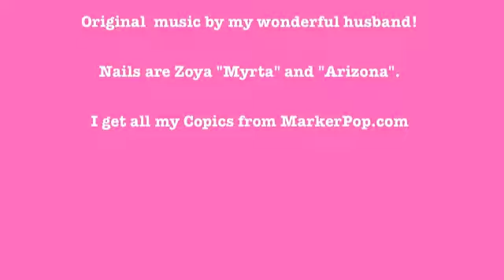Sami's Copic Coloring 28: Fair Skin #3